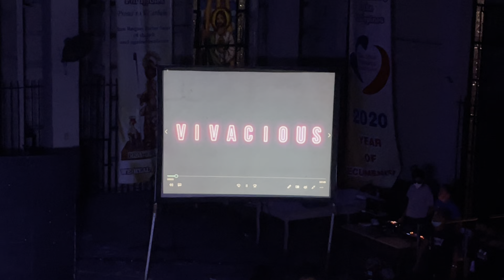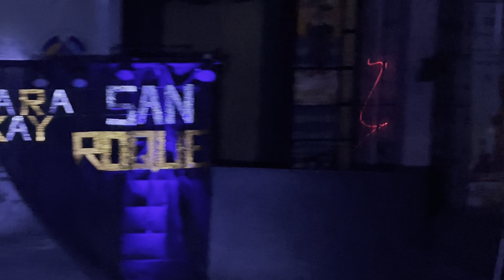CHAMPION Vivacious - San Roque Parish Mandaluyong City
GRABE SA HATAW ANG MGA BAKLA 🔥🔥🔥
LAHAT NAPAINDAK PATI SILA FATHER 😇🙏🏼

Champion - VIVACIOUS🥇🏆
1st Runner up - Jcrisis
2nd Runner up - Newbreedz